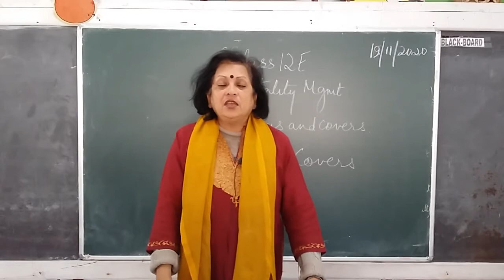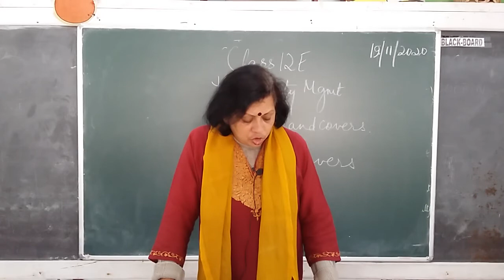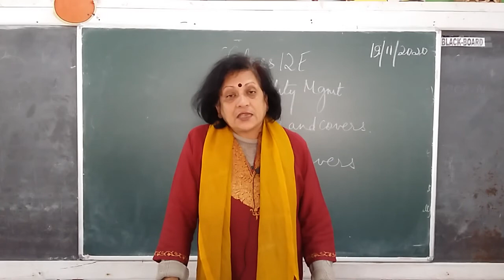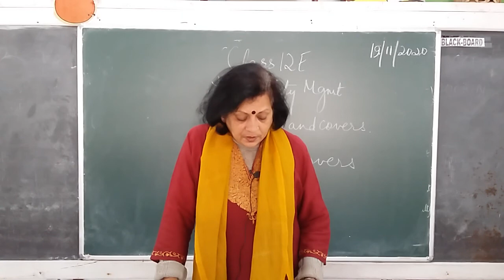Class 12 Hospitality Management - Food and Beverage Service - Part 2 - Menus and Covers.